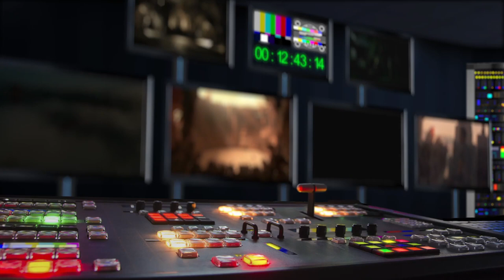Boží mlýny 2021 HD teaser II. - krimi ČT (Jan Hřebejk)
na ČT1 od 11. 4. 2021 | odebírat kanál náš web
Po několika úspěšných detektivkách včetně Rédla nebo příběhů Detektivů od Nejsvětější Trojice se režisér Jan Hřebejk vrací k žánru. Tentokrát ale přidává do vyprávění více humoru. Na námět zkušeného investigativního novináře Janka Kroupy připravil pro diváky šestidílný seriál Boží mlýny. Spravedlnosti půjdou s důvtipem naproti Martin Myšička, Vincent Navrátil, Eliška Křenková, pomáhat jim bude Robert Nebřenský. Poprvé v neděli 11. dubna od 20:10 hodin na ČT1.